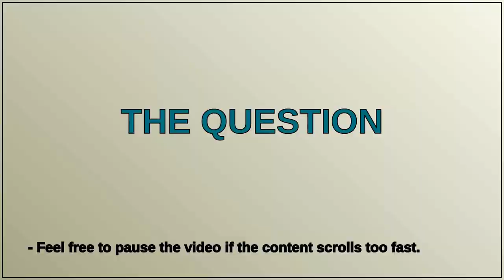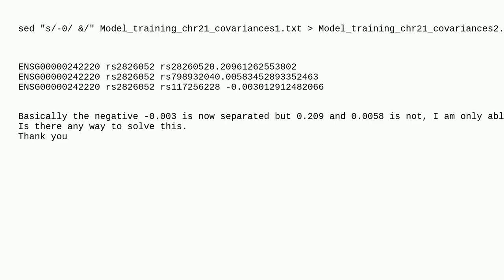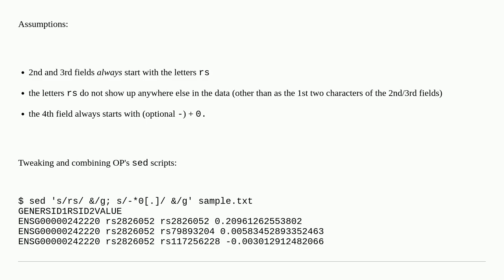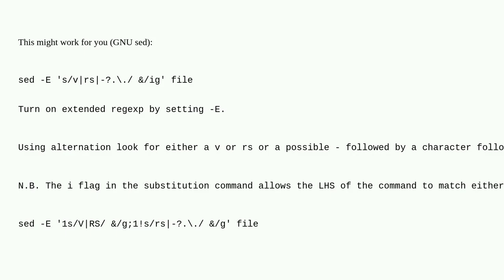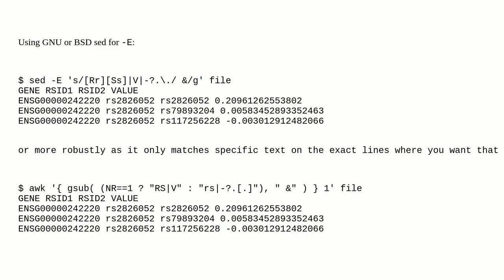how to use sed or awk to add a space before negative or positive decimal number in linux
A special thanks goes out to the community

  bash data-manipulation awk linux sed